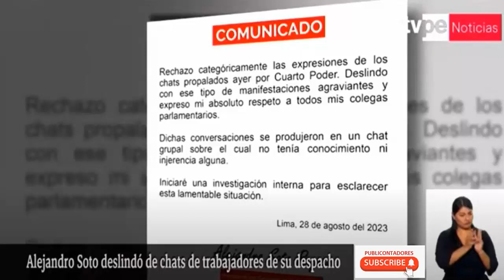SUS TRABAJAD0RES CREABAN TR0LES PARA lNSULTAR A SUS C0LEGAS - MAFl0S0 PTE DE C0NGRES0